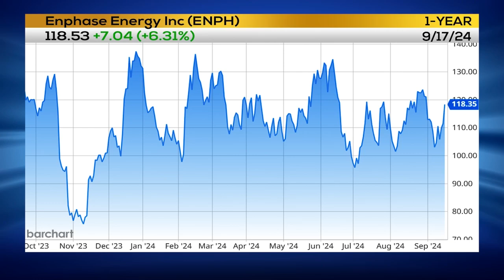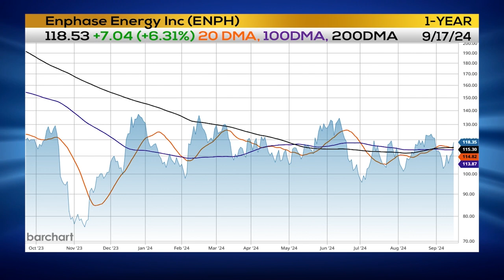Enphase (ENPH) Politics & Money